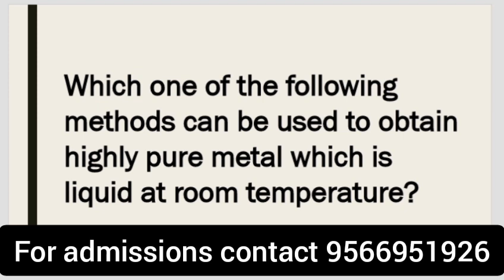NEET 2021 Bonus 8 Marks